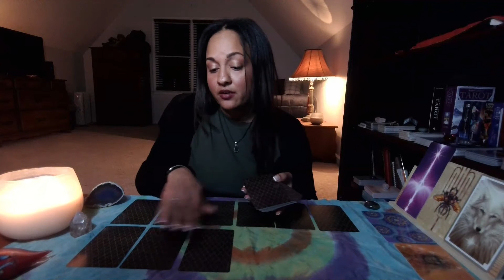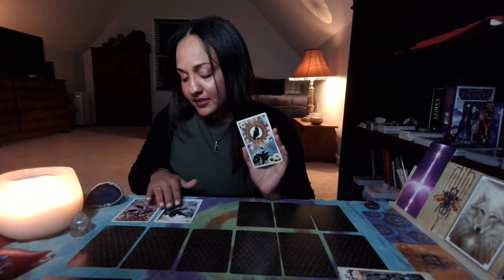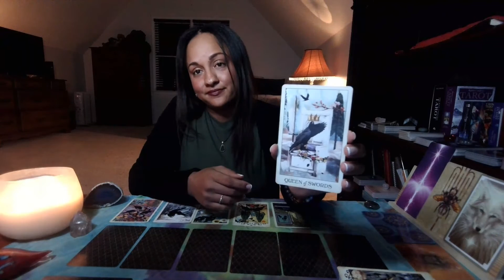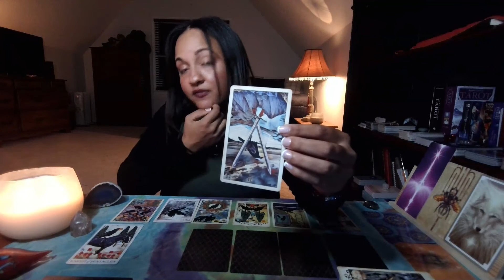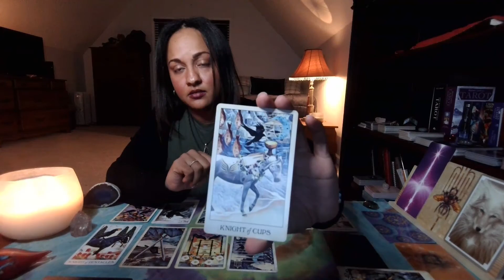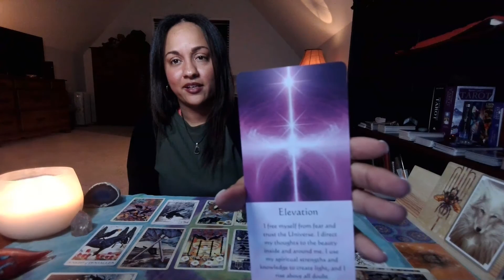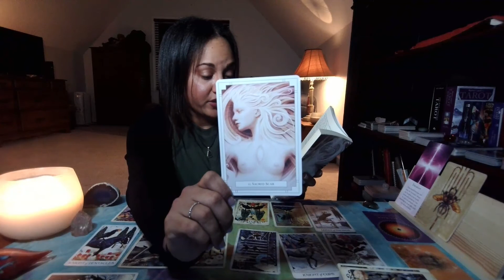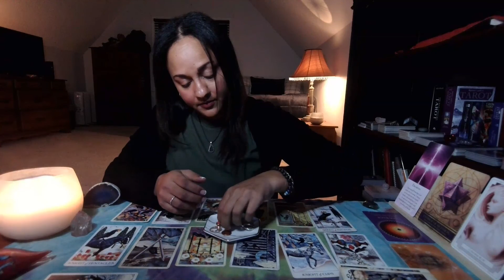LIBRA - libra / "Riding The Chariot of Ascension" / NEW YEAR FORECAST / JANUARY 2021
Libra, you have gone through so much, and now you can expect your hard work is paying off this year.

I hope you enjoyed your messages for the New Year. I appreciate and welcome all your Likes, Shares, and Subscribes! I do try to reply to all of you - it also helps me connect with your energies! Love and light xx

Reader: Ebony Wilson @iamebonywilson

SOCIAL CHANNELS

Thank you for your positive engagement with the channel. Likes and subscribes are but one of simplest ways to show appreciation to the channel if any messages resonated with you, but of course, if you would like to donate to the channel to support my efforts to bring you more readings, please click on the following link:

What you give in energy, I return back! ❤️️

PERSONAL READINGS
Coming Soon!
DICLAIMER: For legal purposes, all videos are general readings, not one-to-one readings. Viewers are solely responsible for how they interpret the readings and White Crow Tarot takes no responsibility for individual viewer interpretation or action. Not to be used in place of professional advice whether legal, medical, business or financial; Please seek a legal professional for these areas.